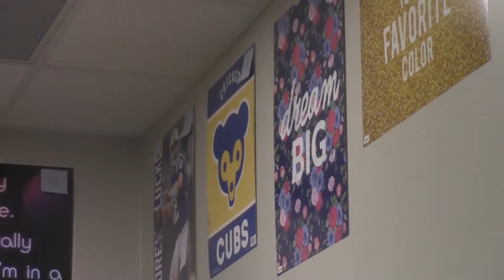Book Fair 1718 KH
Keaton Huckstep